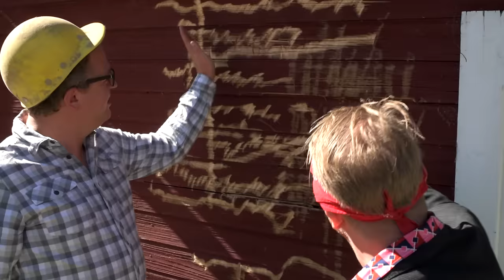Ingmar & Robban - Tak och fasadbygget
Producerat i samarbete med Nordgren & Partners.